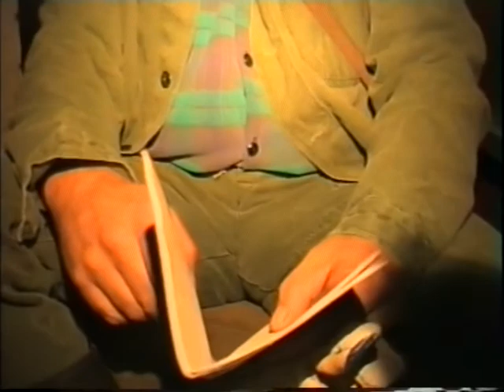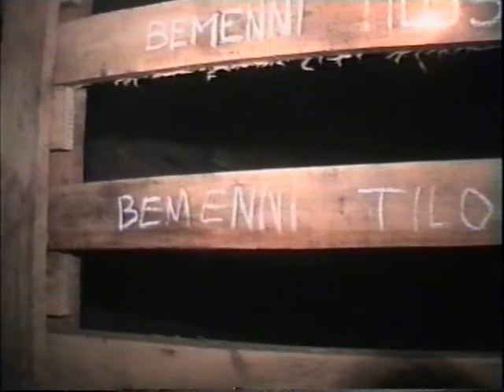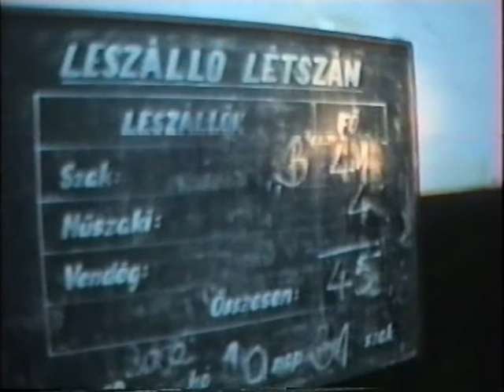Ármin bánya / szénbánya / Ajka / Sebe / 2001